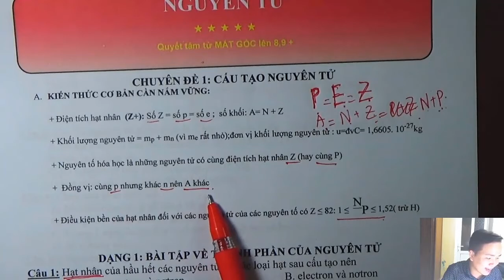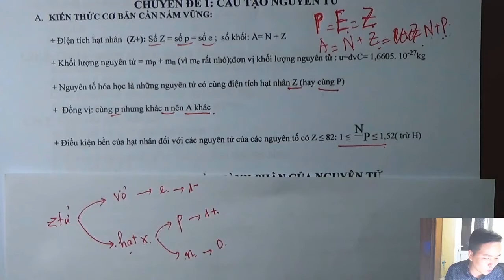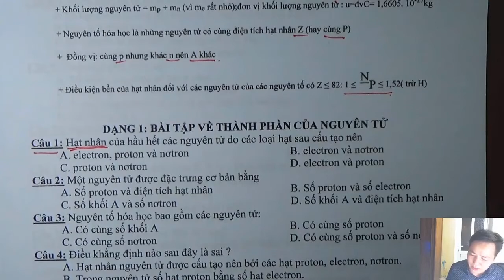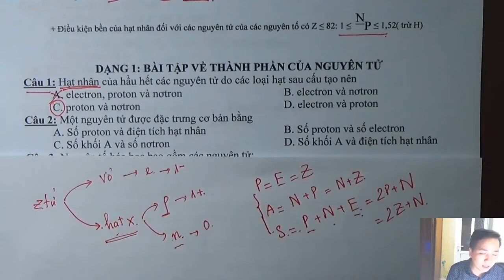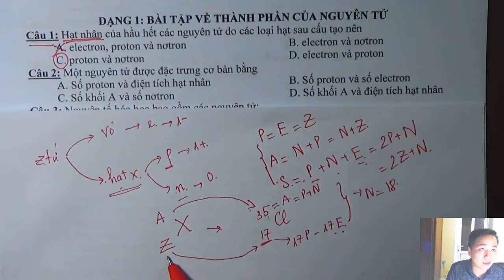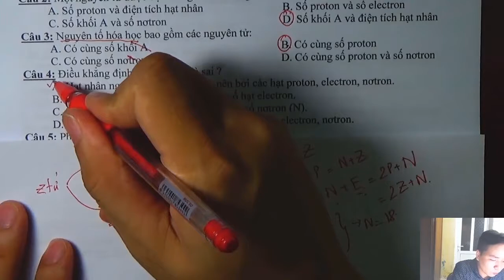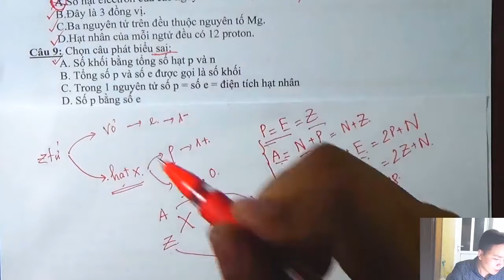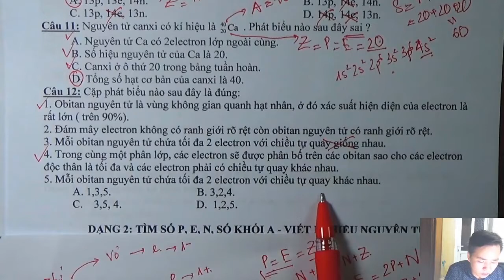[ Hóa 10 - Chương 1 - Nguyên tử ] || Dạng 1 Thành Phần Nguyên Tử || Minh Myelin